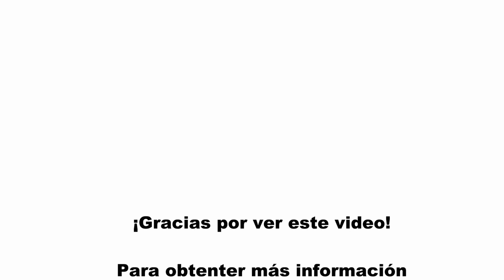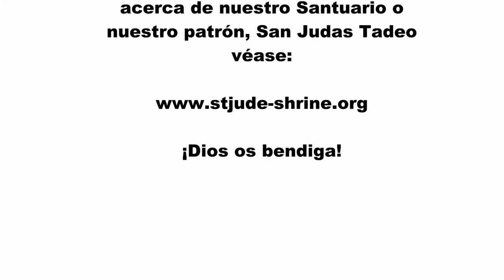Homilía para la Solemnidad de Cristo Rey 2018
El P. Dismas, OP, habla acerca Cristo Rey y como participar en su majestad.